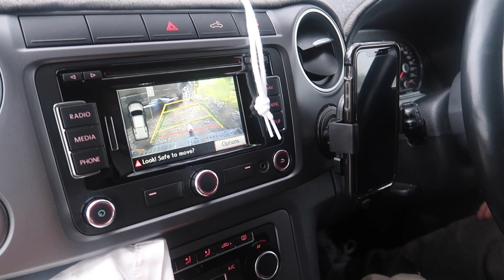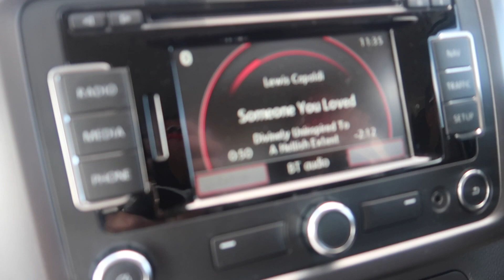PAHIRAPAN | PILIT PINAGKASYA NI MISTER | MY RASON SIYA SA LAHAT | RESULTA NG COMPETITION ALAM NA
Allendale East
South Australia
Australia 5291

~Music~